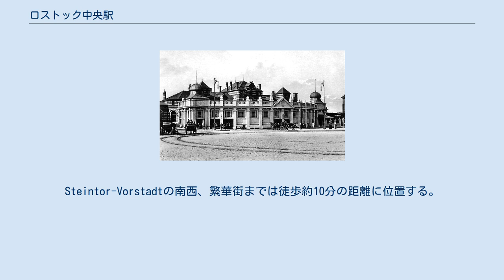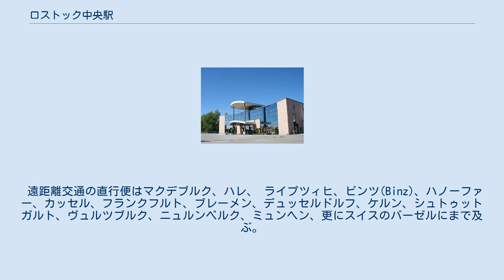ロストック中央駅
ロストック中央駅北側駅舎 1920年当時のロストック中央駅（北側駅舎） 南側駅舎 ロストック中央駅(Rostock Hauptbahnhof)はドイツ連邦共和国メクレンブルク＝フォアポンメルン州ロストック市にあるドイツ鉄道の駅。
Steintor-Vorstadtの南西、繁華街までは徒歩約10分の距離に位置する。
南口には中央バスターミナル(Zentraler Omnibus-Bahnhof)がある。
 1886年Deutsch-Nordischen-Lloyd（鉄道・汽船運行会社）により建設され、ロイド駅(Lloyd-Bahnhof) として営業を開始する。
設計はKarl Korff。
1894年の国営化に伴いCentral-Bahnhof に名称変更。
20世紀の到来とともに現在名となる。
 1999年から2003年にかけて大幅な改修を受ける。
北側駅舎の内部は一新され、ホームの地下1階部分には北口と南口とを結ぶ広大な通路が作られ、地下2階部分には路面電車の発着ホーム、そして南口に全く新しい駅舎が完成した。
これにより、乗り換えが格段にスムーズになった。
この改修に伴いプラットホームの番号も改変された。
 遠距離交通の直行便はマクデブルク、ハレ、 ライプツィヒ、ビンツ(Binz)、ハノーファー、カッセル、フランクフルト、ブレーメン、デュッセルドルフ、ケルン、シュトゥットガルト、ヴュルツブルク、ニュルンベルク、ミュンヘン、更にスイスのバーゼルにまで及ぶ。